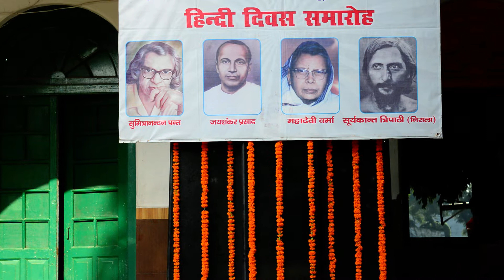Hindi Diwas Celebration